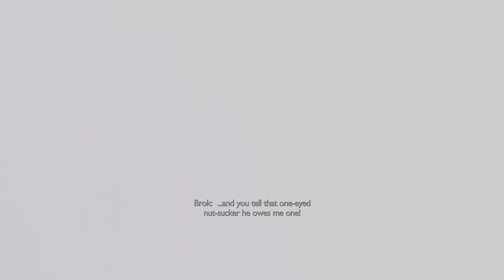God of War Ragnarök | PC Gameplay | Part 11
God of War Ragnarök Gameplay, Not Commentated
12th Gen Intel(R) Core(TM) i7-12700KF, RTX 3090, Microsoft Windows 11, Z790 AORUS ELITE AX, Corsair Dominator Platinum Ram DDR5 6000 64gb, Gen 4 SAMSUNG M.2 Re-Size Bar Samsung QN95B Neo QLED 4K TV/Monitor 1440p HD